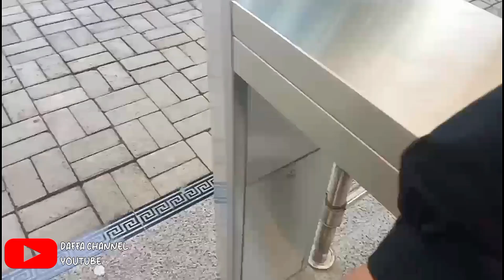Perjalanan Melewati Hutan Menuju Tempat Wisata Air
Perjalanan melewati hutan untuk sampai ketempat wisata di kota cepu, wisata MC Edupark salah satu destinasi wisata di kota cepu